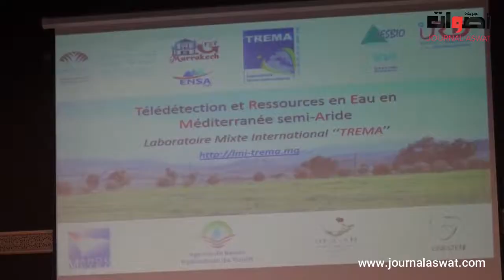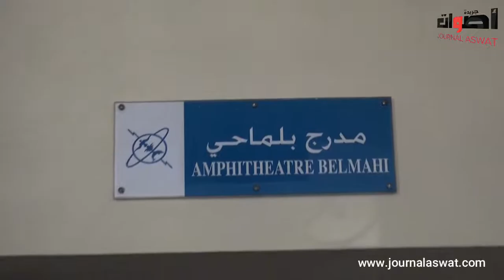journéés scientifiques un monde en transition